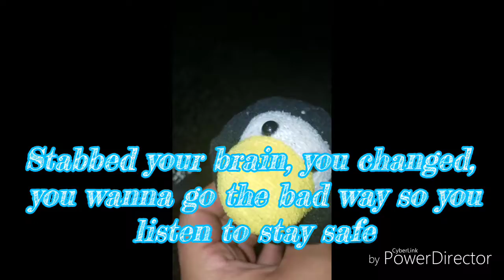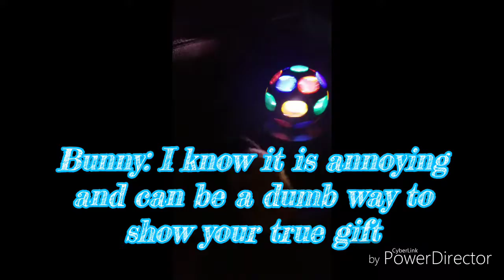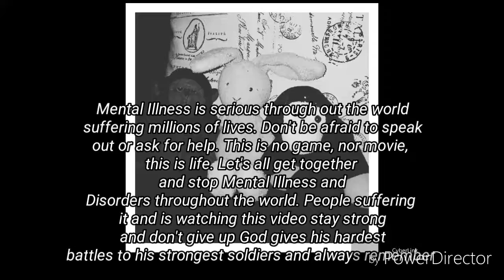Aura Borealis - Outta My Mind ( Official Music Video and Lyric Video )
Thjs is my most important song off all time. We made this song as a dedication to those who suffer multiple mental illnesses like OCD to ADHD to Schizophrenia and more. We want those who suffer mental illnesses to keep on fighting and to never give up and always remember you are not alone. This song is to motivate you and see the positives of mental illness as bad as it sounds we know it not as bad as people say it is. We mean it is awful it is horrible but we just want you to see the bright side. We are all in this together and Let's put a end to mental illness once and for all ~ Aura Borealis